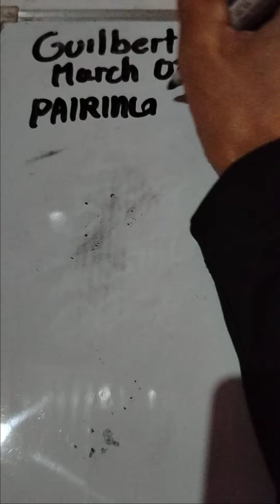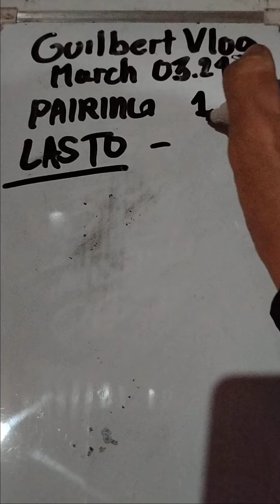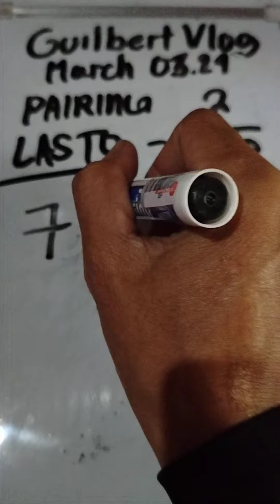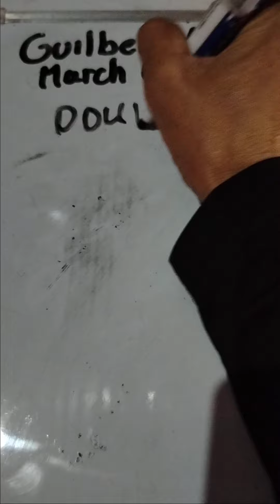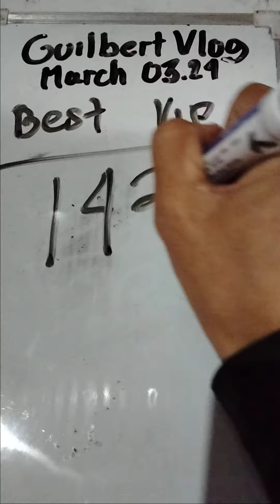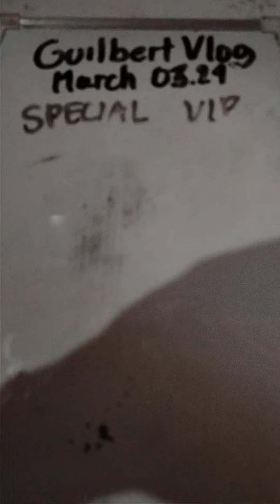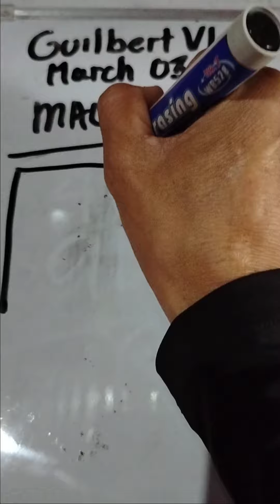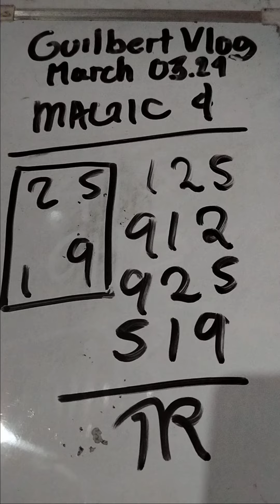BEST PROBABLES MARCH 03,2024